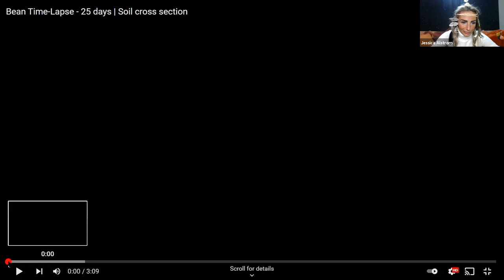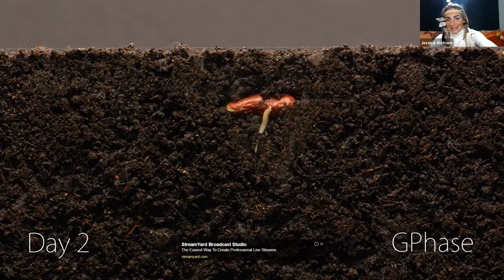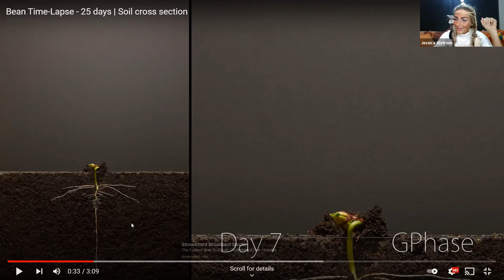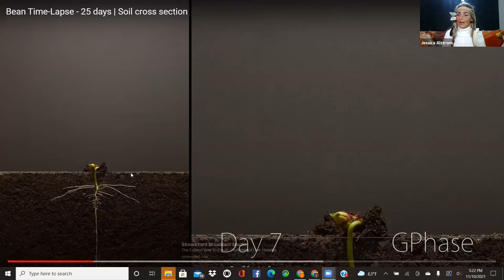Dec 21 Ends the 3rd Dimentional Reality, here I discuss biohacks, the ascension and how to get to 5D